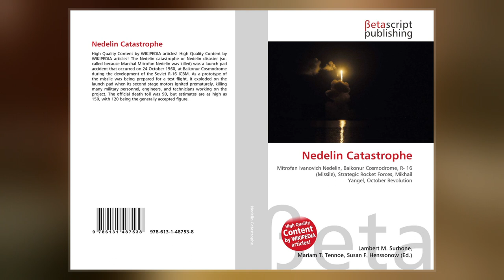Nedelin Catastrophe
The Nedelin catastrophe or Nedelin disaster was a launch pad accident that occurred on 24 October 1960 at Baikonur test range, during the development of the Soviet R-16 ICBM. As a prototype of the missile was being prepared for a test flight, an explosion occurred when the second stage engine ignited accidentally, killing an unknown number of military and technical personnel working on the preparations. Despite the magnitude of the disaster, news of it was suppressed for many years and the Soviet government did not acknowledge the event until 1989. The disaster is named after Chief marshal of Artillery Mitrofan Ivanovich Nedelin, who was killed in the explosion. As commanding officer of the Soviet Union's Strategic Rocket Forces, Nedelin was head of the R-16 development program.